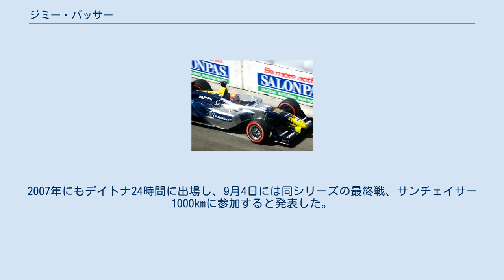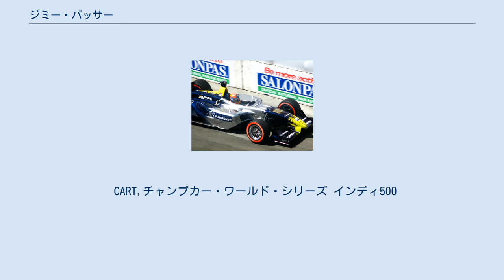ジミー・バッサー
ジミー・バッサー (Jimmy Vasser、1965年11月20日 - ) は、アメリカ合衆国の元レーシング・ドライバー。
カリフォルニア州カノガ・パーク出身。
現在はKVレーシング・テクノロジーの共同オーナー。
バッサーは1996年にチップ・ガナッシ・レーシングで4勝を挙げ、その年のCARTシリーズチャンピオンとなった。
彼はチャンプカー・シリーズにおける最後のアメリカ人シリーズチャンピオンであった。
 バッサーのCARTへのデビューは1992年で、その年のインディ500ではルーキーとして予選最速となった。
その後彼はトップドライバーへと成長したが、それはCARTとIRLの分離と同時期であったため、その全盛期はインディ500とは無縁のものとなった。
 1995年にチップ・ガナッシ・レーシングへ移籍、1996年シーズンには4勝を挙げ、ポイントランキングではトップを走ったが、シーズンチャンピオンは最終戦までもつれることとなった。
チームメイトのアレッサンドロ・ザナルディはその年のルーキーオブザイヤーを獲得したが、続く2年間連続してシリーズチャンピオンを獲得し、バッサーよりも好成績を挙げた。
ザナルディがF1に転向した1999年、ファン・パブロ・モントーヤがチームメイトとなりシリーズチャンピオンとルーキーオブザイヤーを獲得、バッサーはその年9位に終わった。
 チップ・ガナッシでの最終年となった2000年、バッサーはヒューストン戦で勝利したが、これは1998年以来の勝利であった。
翌2001年にはパトリック・レーシングに移籍し、2002年にはチーム・レイホール、2003年にはアメリカン・スピリット・チーム・ヨハンソンで出場した。
 2004年、彼はダン・ペティット、ケビン・カルコーベンと共にPKVレーシングの共同オーナーとなり、ドライバーとして出場した。
同年CARTにおける連続出場記録を達成する。
バッサーは2006年に現役ドライバーを引退し、チームオーナーに専念するようになった。
しかしながら2008年には一時復帰してロングビーチ戦に出場し、10位でフィニッシュしている 。
 2006年にバッサーはグランダムのロレックス・スポーツカー・シリーズに参戦、3つのレースに出場した。
その中にはデイトナ24時間レースが含まれた。
2007年にもデイトナ24時間に出場し、9月4日には同シリーズの最終戦、サンチェイサー1000kmに参加すると発表した。
2008年5月にもラグナ・セカ戦にクリスチアーノ・ダ・マッタと組んで出場した。
 CART,チャンプカー・ワールド・シリーズ インディ500